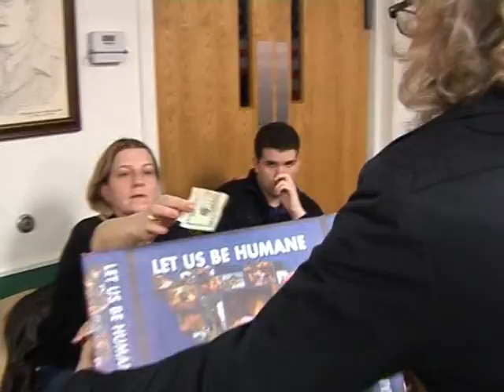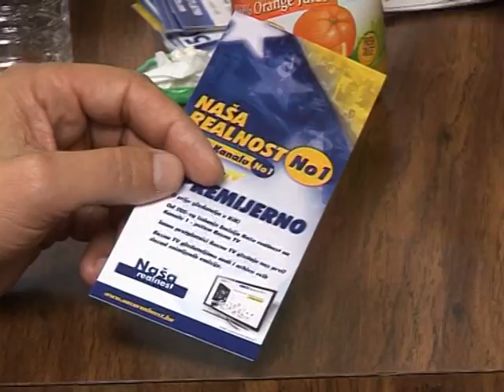Nasa realnost ROCHESTER - SAD .mpg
Donatorska zabava u korist udruzenja NASA REALNOST, 24.Novembar 2012. g.